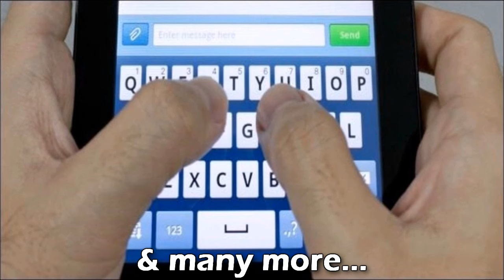Catfish'd Episode 22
I know I'm a horrible uploader but I thought this summer I'd do so much and I really haven't I still have 2 months I am going to make the best of it.

Episode 22
Normal POV
Demi had showed her ID to the front after texting Keegan finding out Joe was in the room. She couldn’t keep the grin off her face as she waited for the elevator but then something occurred to her on the way what if she runs into Tyler, she has heard Joe mention they lived on the same floor. She shook her head. She couldn’t worry about that she’ll deal with it and hopefully Joe will be with her. The elevator stopped and she got off she looked at the few door numbers in front of her as she headed down the hall to Joe’s when she found their door she swore her grin got bigger. She knocked on the door waiting what seemed like forever before hearing footsteps and then the door opening she saw Joe’s face turn from surprise to happy within seconds.
“W-what are you doing here?”
“Surprise.” She said. Joe instantly pulled her into the room before giving her a hug and she hugged him back.
“Are you going to tell me what you’re doing here?” He asked after pulling away from the hug.
“Well remember those internships I applied for in New York?”
“You got interviews for them?”
“I did.”
“Demi that’s amazing! But wait I asked if you heard from them and you told me you hadn’t.”
“I wanted to surprise you so I lied.” Joe shook his head.
“It was a great surprise wait but how’d you get up here someone has to either sign you in or put you as their-Keegan.”
“Keegan.  I texted him a few weeks ago and he made sure to put me in as a guest under his name so I could just come up.”
“I’ll have to thank him later.”
“Trust me he said he’d be giving you a bill.” Joe laughed.
“So are you busy now?”
“No I have one interview tomorrow and the other on Tuesday. I am on a waiting list for one so hopefully I hear from them before I leave.”
“How long are you staying please don’t tell me it’s only 2 days.”
“I’m staying till Friday.”
“So I get a whole week with you.” Demi nodded.
“You do, so even though it’s last minute you better wow me.”
“I’ve got some ideas. But for now, are you hungry?”
“Starving.”
“Let’s grab lunch then.” Demi nodded as Joe grabbed his wallet, phone and keys before leaving his room.

“I’m really glad you’re here.”
“Me too.” Demi smiled. She had been waiting since she arrived at Joe’s door for him to kiss her and he hasn’t. He has mentioned that he couldn’t wait to hug her and kiss her and be able walk around hand in hand countless times. He’s done everything else when they walked to the diner he held her hand now they were walking through the park as Joe showed her around and his arm was around her shoulder it was nice but Demi was dying to know what kissing him would be like but she wasn’t brave enough to make the first move so she was hoping he would and hopefully soon.
“Where’s your interview tomorrow at?”
“It’s at-“
“Well look who it is.” Demi and Joe turned towards the voice to see Tyler.
“Great.” Joe mumbled but Demi heard him. Demi hoped the city was big enough they wouldn’t run into him but clearly god wasn’t on her side in this aspect. Tyler walked up to them.